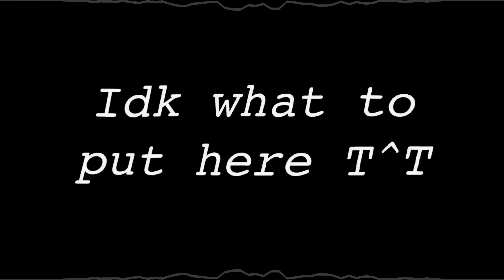Close up meme (featuring fnaf characters)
Alright so I made this in like and an hour so it doesn’t look the best T^T

But I wanted to test out CapCut to try and get a better understanding on how to use it

Apps:
CapCut
Video star